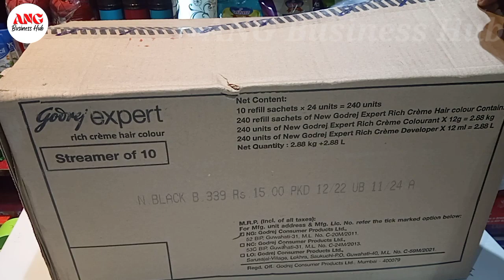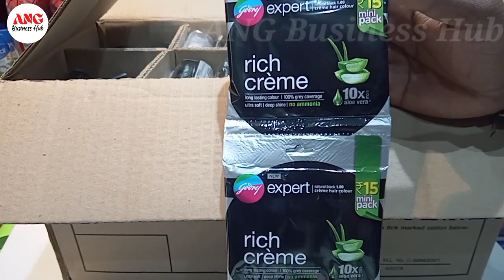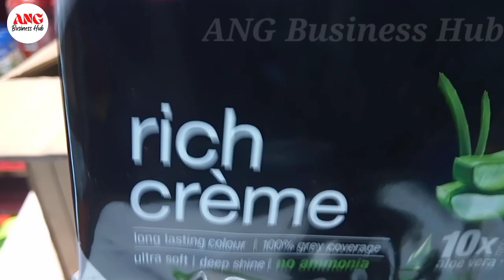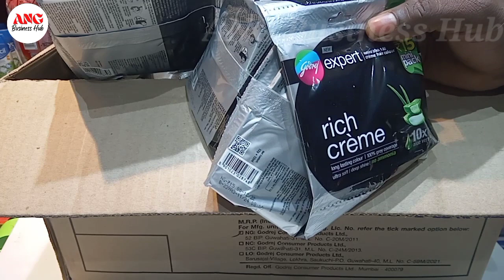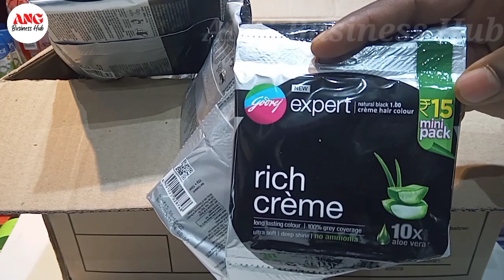Godrej hair colour price | गोदरेज एक्सपर्ट हेयर कलर | गोदरेज एक्सपर्ट रीच क्रिम | godrej rich cream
godrej hair colour pouch price

godrej rich cream hair colour price.

godrej expart rich cream wholesale price.

godrej expart rich cream mini pack wholesale price

godrej expart hair colour unboxing.

video is for educational purpose only.Copyright Disclaimer Under Section 107 of the Copyright Act 1976, Allowance is made for "fair use" for purposes criticism, Comment, new reporting, teaching, scholarship and research.